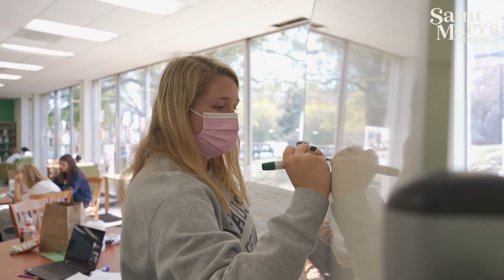Saint Mary's names interim head of school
All-girls college preparatory high school announces new leadership
for its 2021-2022 and 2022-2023 academic years

Raleigh, N.C., March 12, 2021 – Saint Mary’s School announces that current Assistant Head of School Carol Killebrew has accepted an offer extended by the Board of Trustees to serve as interim head of school, effective July 1, 2021. The announcement came during celebrations of Women’s History Month and further demonstrates the school’s mission to prepare girls for college and life with its core values of excellence in teaching; personal achievement in mind, body, and spirit; honor; community; and heritage.

“We are delighted to share that Carol Killebrew will assume the role of Saint Mary’s interim head of school for the 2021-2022 and 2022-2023 school years,” says Dee Williamson Marley ’77HS, chair of the board of trustees. “As an all-girls, college preparatory high school, naming a female head during Women’s History Month has deep meaning for our alumnae and students. As we continue preparations for our upcoming 180th academic year, Carol’s announcement is being met with great enthusiasm from students, alumnae, parents, and donors alike, and we feel privileged to welcome a strong, professional woman leader, teacher, and mentor into this interim role.”

Brendan O’Shea, current Head of School for Saint Mary’s, shared news of the end of his tenure, effective June 30, 2021, after serving the all-girls school since 2017.